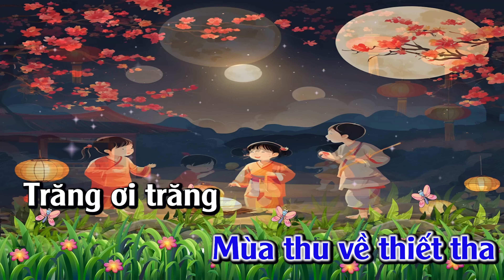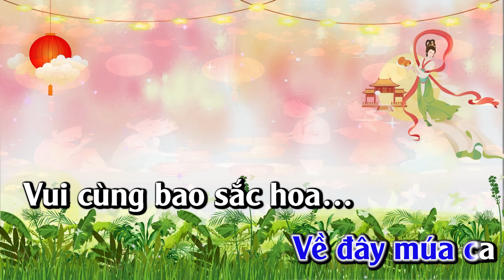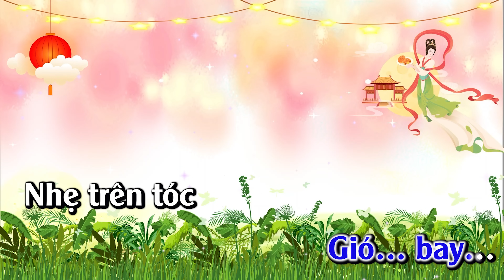Hát mẫu: Ánh Trăng Vàng - Âm nhạc lớp 5 - Sách Cánh Diều